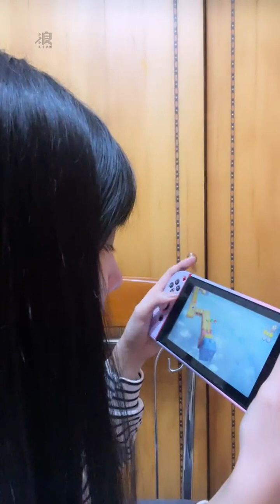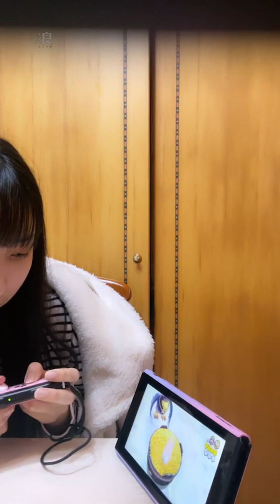230126 19:30 AKB48 Team TP Unit P 鄭佳郁 浪Live